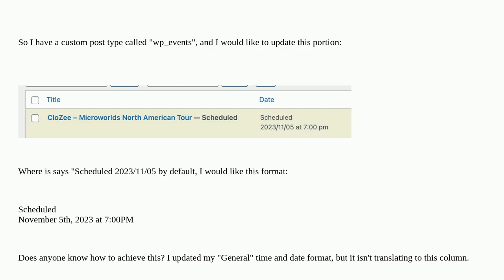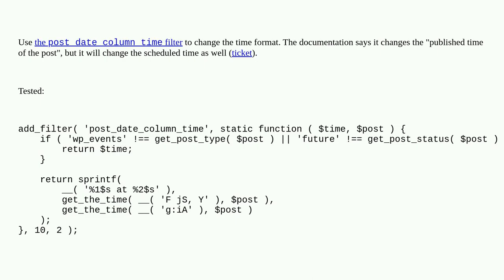Wordpress: Change formatting of Date parameter on custom post type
Change formatting of Date parameter on custom post type

A special thanks goes out to the community

  custom-post-types custom-field